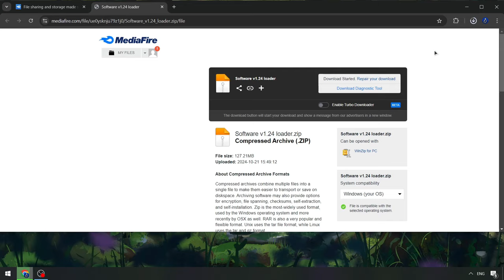KRNL Executor [FREE NEW] | Roblox x KRNL Cheat MENU [Free 2024] | KRNL Script Keyless Roblox